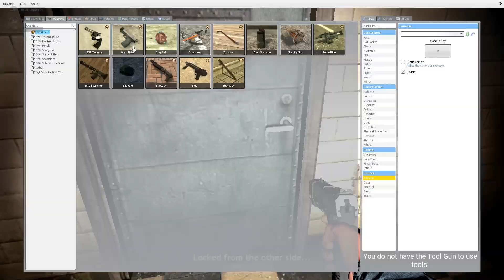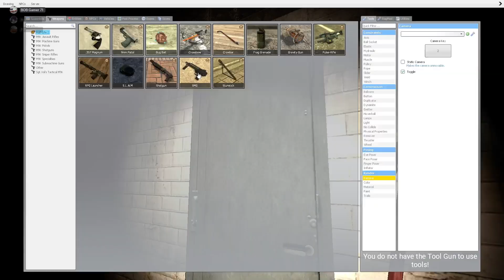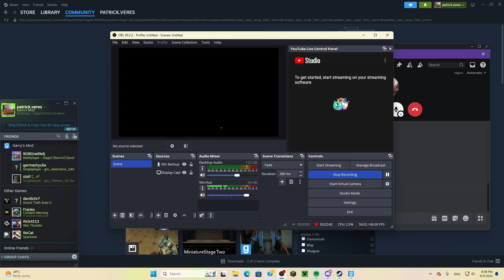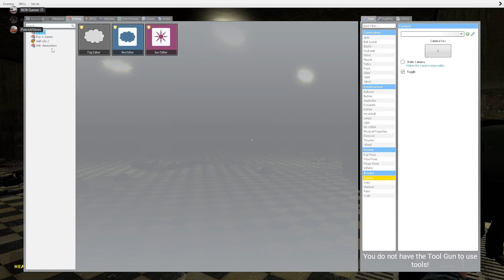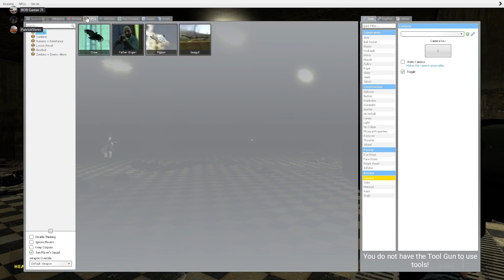Gmod map horror map haunted asylum